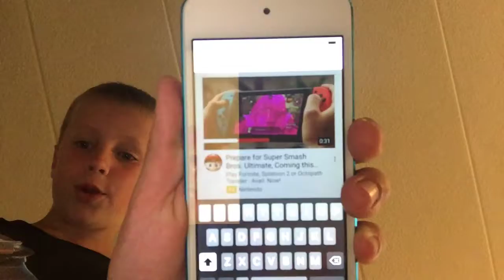Arcade Prizes review